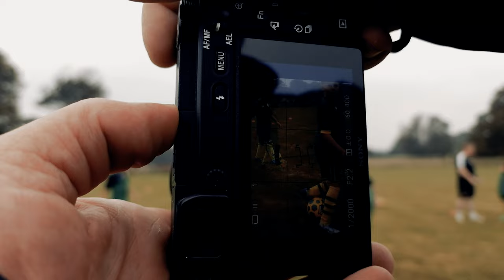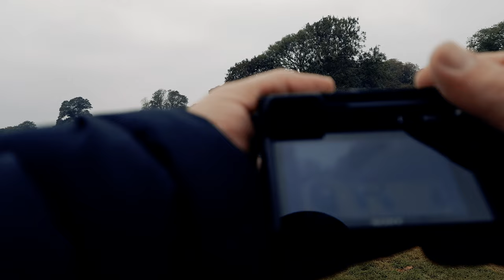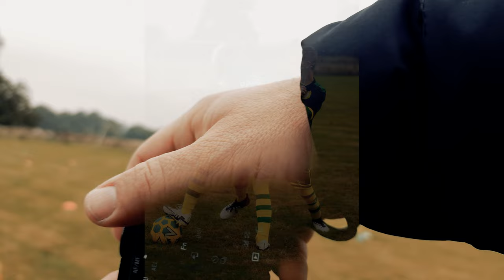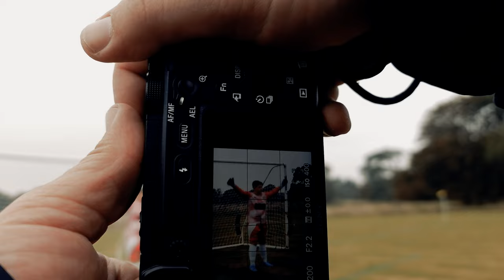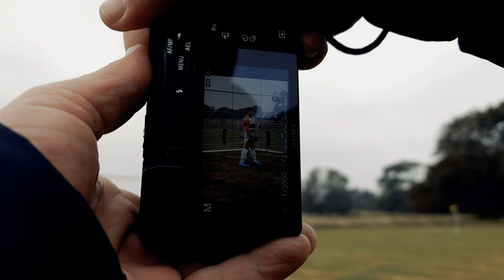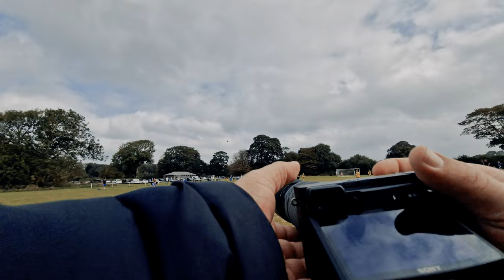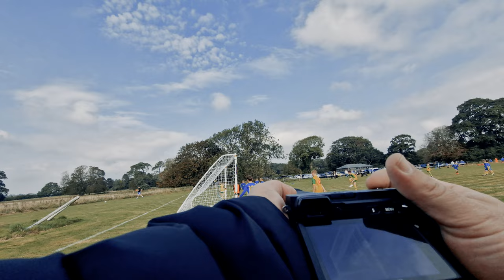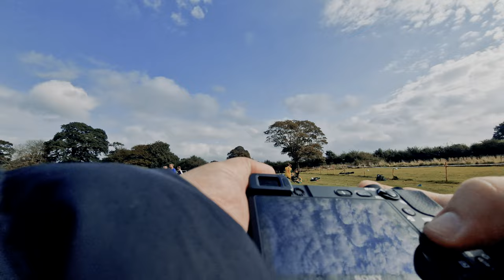Grassroots football, POV sports photography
Gameweek 3 between SB Frankfort vs Bere Alsten.

Recorded on my s22 ultra, photos taken on a Sony A6400 and a few on the Canon 250d 24mm.

Managed to get rid of the flickering, second half was better using super wide angle on it. Next week i may put the phone a tripod by the corner flag and try that.

Gear used:
Sony s22 ultra - pro video mode
Sony A6400
Canon 250d
56mm / 55-210mm / 24mm (canon)